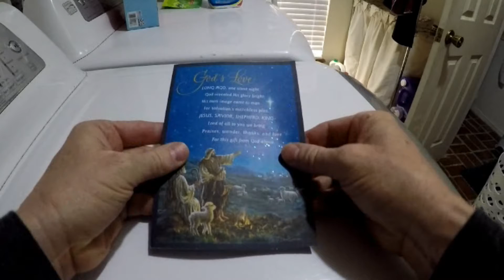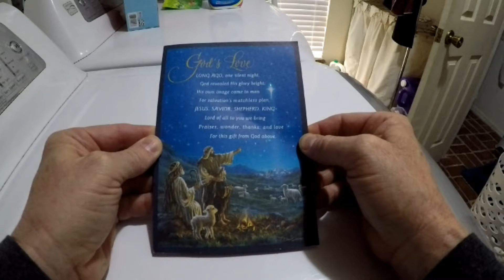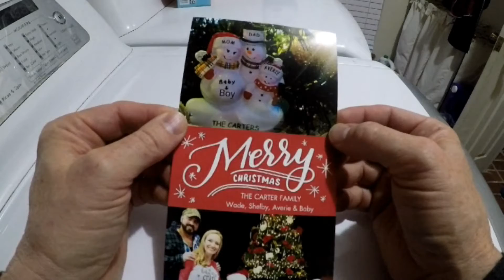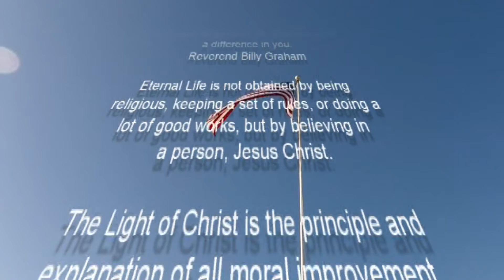Christmas Card Reveal #3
Welcome back to a Christmas Card Reveal! It is # 3 thus far. Enjoy and Thank you for the Christmas cards...Merry Christmas!

AND Turn That Bell On!

Acts 13:47